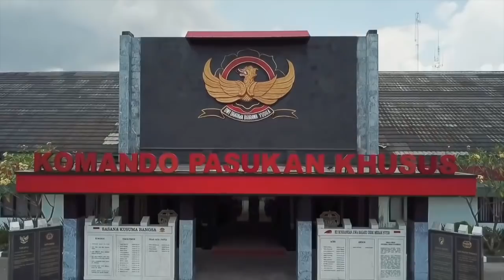W.S Dangrup 2 Kopassus silaturahmi ke Ibu Suyatni Istri dari Letkol Inf. M. Idjon Djanbi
Kegiatan ini dilakukan untuk memberikan sikap patriotik, memperkuat Jati Diri dan Profesionalisme Prajurit Grup 2 Kopassus dalam meningkatkan Fungsi Akuntabilitas Kinerja personil Grup 2 Kopassus untuk mewujudkan world class spesial force

Kopassus Selalu Dicintai dan diandalkan Masyarakat Indonesia

GO ARMY, FOR NATION

KOMANDO